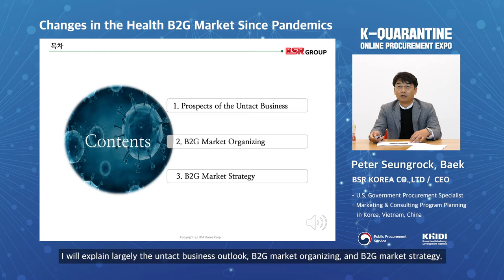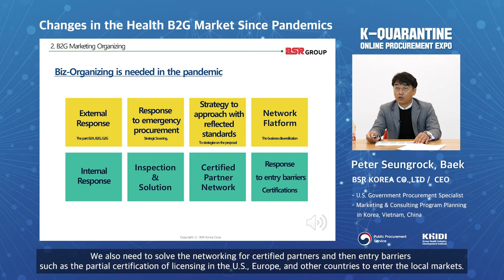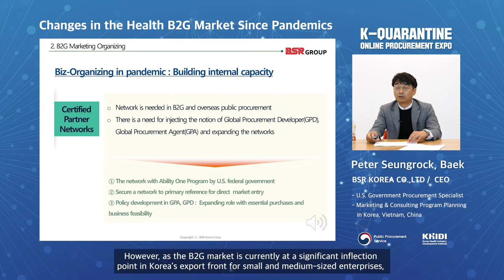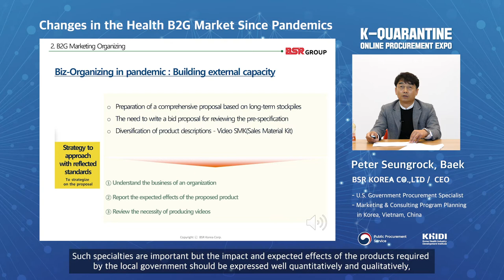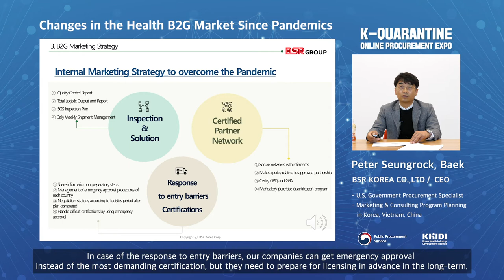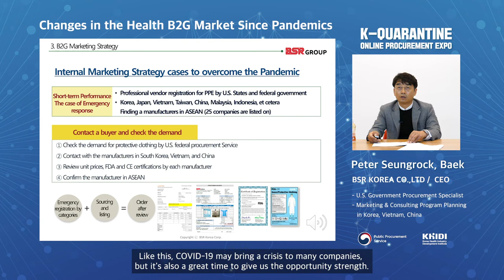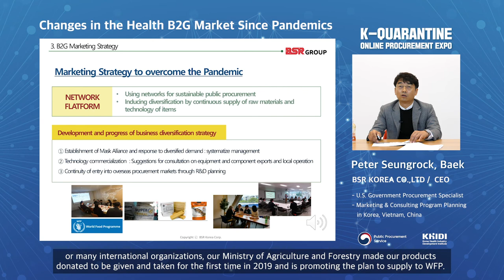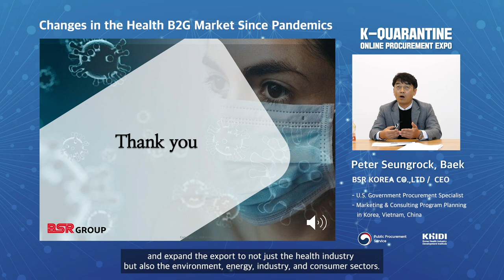B2G Market Change and Strategy After the Pandemic Peter / 2020 K-Quarantine Online Procurement Expo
"B2G Market Change and Strategy After the Pandemic"

Peter Seungrock, Baek, BSR KOREA CO.,LTD/CEO,
was in the 2020 Online Nara Market Expo
to talk about B2G Market Change and Strategy After the Pandemic!

Let's take a look at the his experiences and success strategies right now.